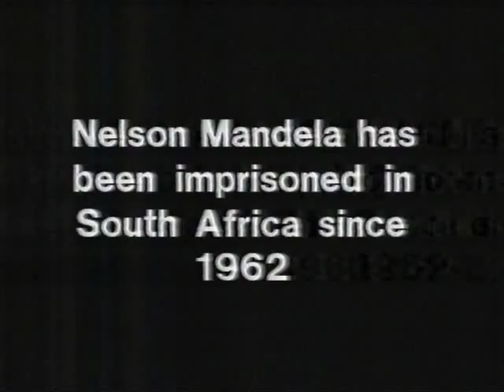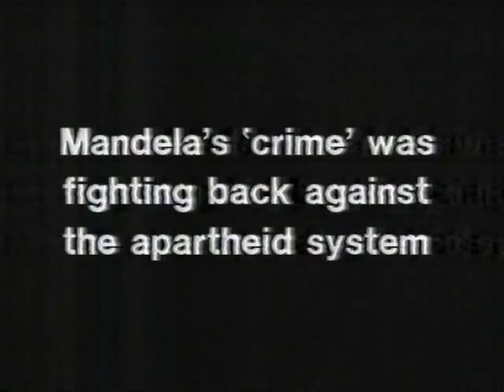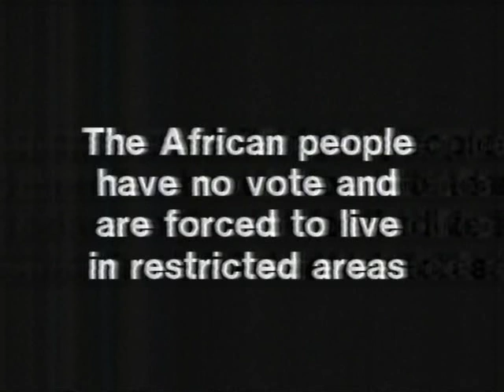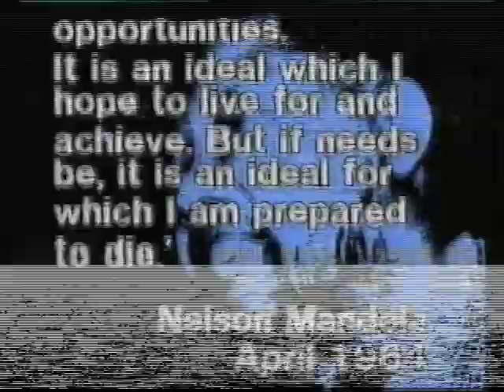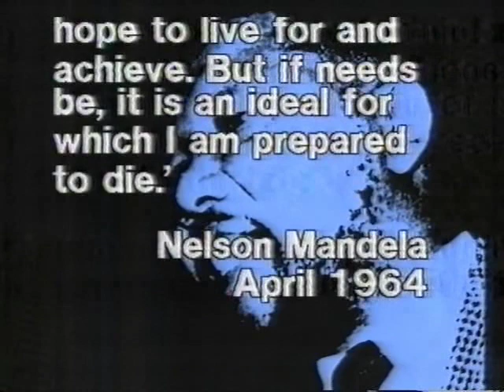THE SPECIAL A.K.A. 'Free Nelson Mandela' early version/studio rehearsal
A clip from the 1984 Channel 4 programme ...PLAY AT HOME featuring the first run-through of Nelson Mandela' ("basically written for this programme") with an introduction by Jerry Dammers